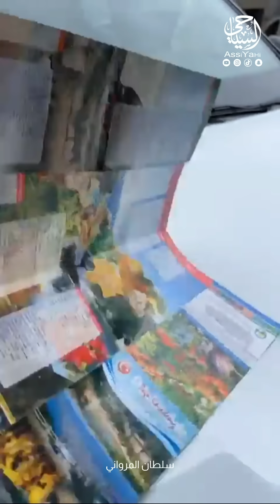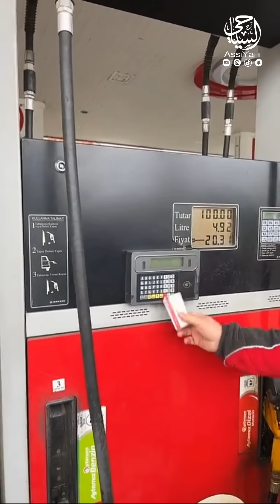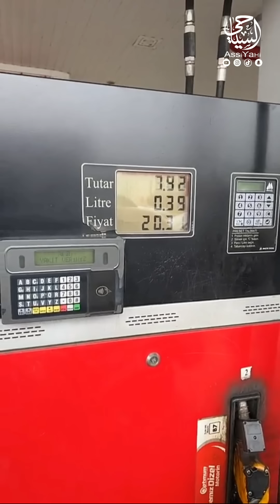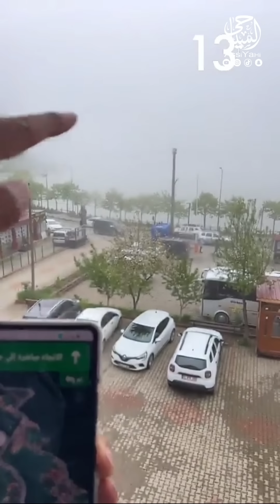تركيا .. أين تذهب في،أوزنجول